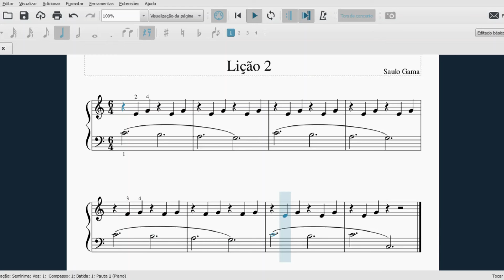Lição 2 escrita